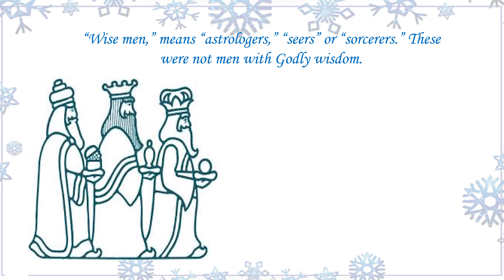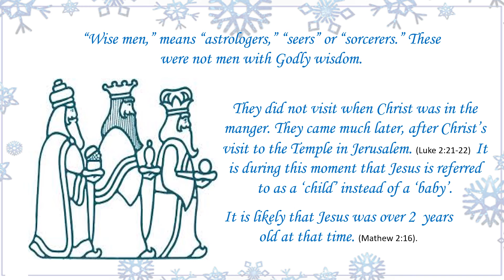Were there three wise men?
Bible Answers for curious minds. Short videos with answers.

I love to interact and discuss lessons and topics. Please consider joining our weekly Sunday school sessions. Details below.
Weekly Online Sunday School
Saturdays @ 8:30pm (IST, INDIA time) which is Saturday 10am(EST)
and
Sundays @ 9am (IST, INDIA time) which is Saturday 10:30pm(EST)
Meeting ID: 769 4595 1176
Passcode: 5r88im